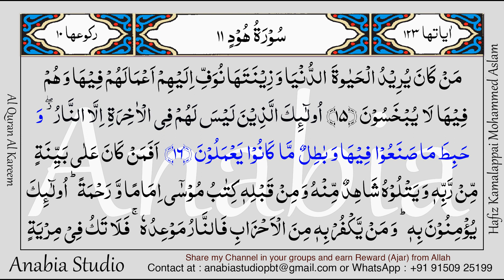KR 0561 Arabic s011 015 016